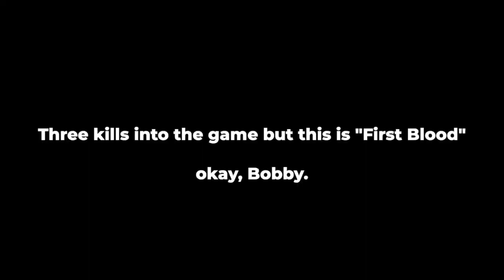You NEED to try this LATE GAME SUPPORT BUILD!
This might be the best late-game support build in Smite and I HIGHLY recommend you give it a try. It makes you super tanky and disruptive, even if you're not doing the most damage.